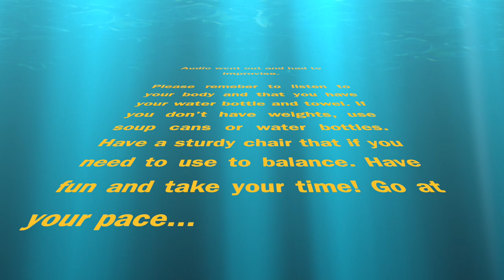Chair Exercise with Pearl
Audio failed so had to improvise. Please listen to your body if you're not able to do some of the exercises please take a break and don't forget to hydrate!